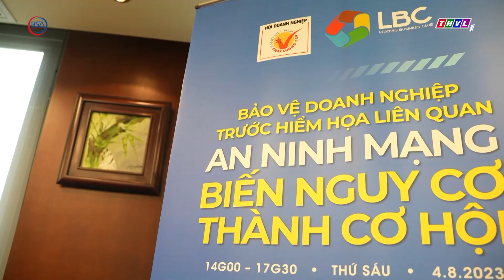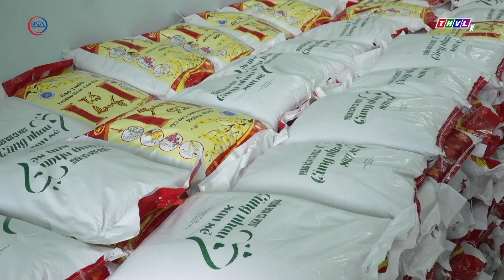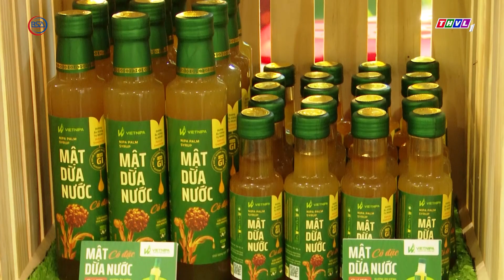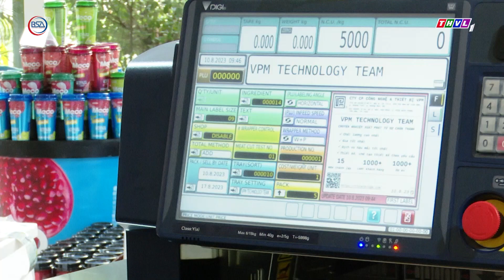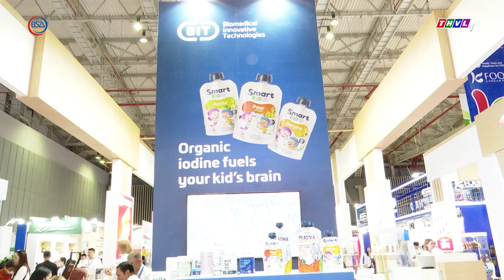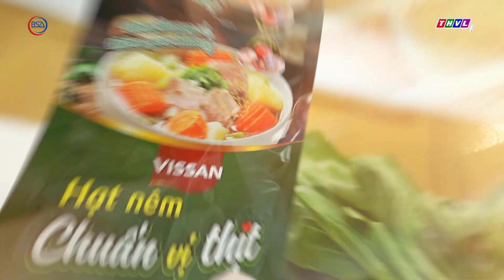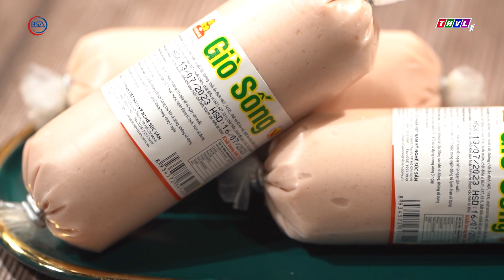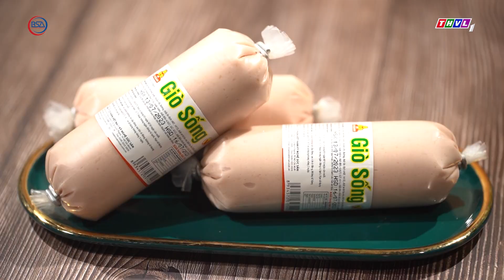Niềm tin hàng Việt phát sóng ngày 12/8/2023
1/ BẢO VỆ DOANH NGHIỆP TRƯỚC HIỂM HỌA LIÊN QUAN AN NINH MẠNG
2/ TRIỂN LÃM THỰC PHẨM & ĐỒ UỐNG 2023: DOANH NGHIỆP VIỆT ĐEM SẢN PHẨM BẢN ĐỊA CHÀO HÀNG THẾ GIỚI
3/ VÀO BẾP TINH HOA ẨM THỰC VIỆT LÀM MÓN GIÒ SỐNG HẤP NẤM ĐÔNG CÔ CẢI THÌA SỐT DẦU HÀU